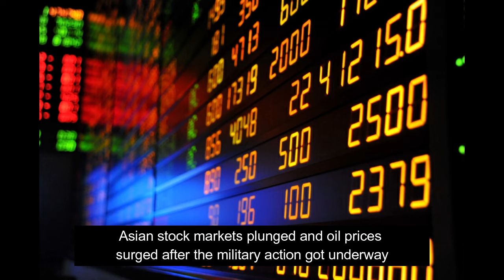Russia declares war on Ukraine | War started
Russian President Vladimir Putin announced a “military operation” in Ukraine